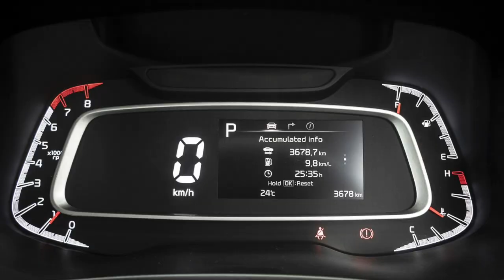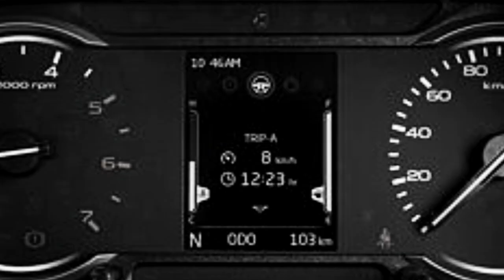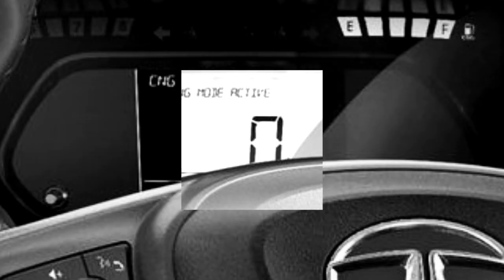TOP 5 INDIA'S MOST LOW PRICE DIESEL CAR 2023